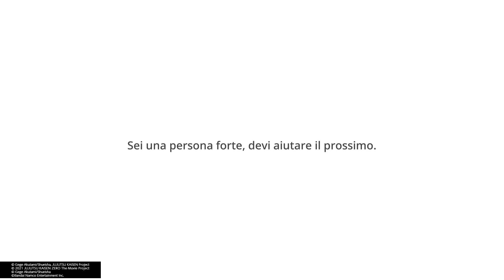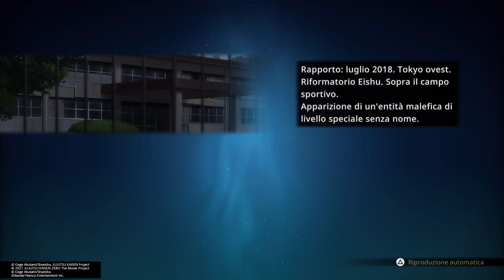JUJUTSU KAISEN CURSED CLASH [Gameplay-wolktrouth ITA] PT. 1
Il manga di successo mondiale Jujutsu Kaisen, pubblicato per la prima volta su Weekly Shonen Jump di Shueisha, porta per la prima volta sulle console PlayStation le sue spettacolari battaglie sovrannaturali.

In questo gioco d'azione 2 vs 2 puoi formare delle squadre abbinando gli iconici stregoni delle arti oscure e gli spiriti maledetti della serie in qualsiasi combinazione. Crea alleanze uniche adatte al tuo stile di gioco e padroneggia le potenti tecniche maledette per sconfiggere gli avversari.

Lavora di squadra anche online, dove puoi affrontare altri giocatori in partite classificate o fare squadra con un compagno nel co-op online per sincronizzare le tecniche contro i nemici CPU.